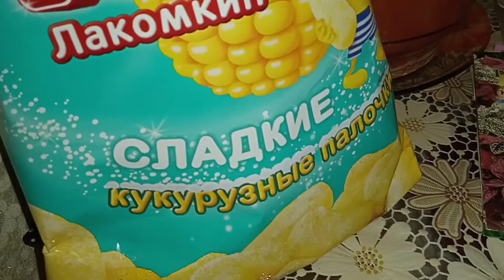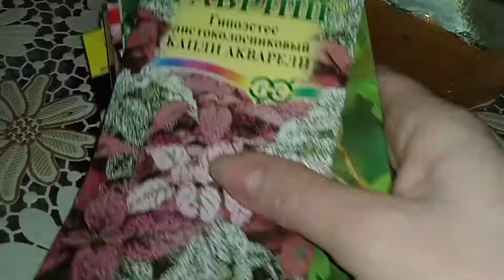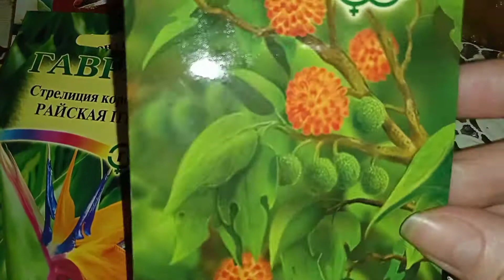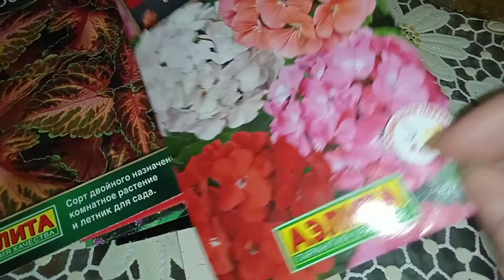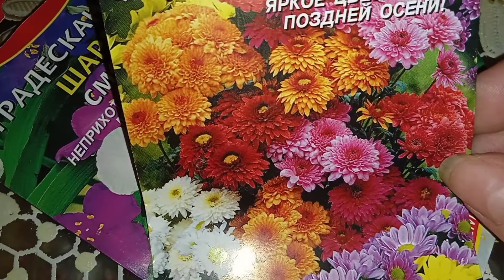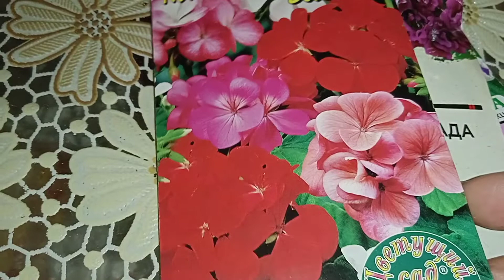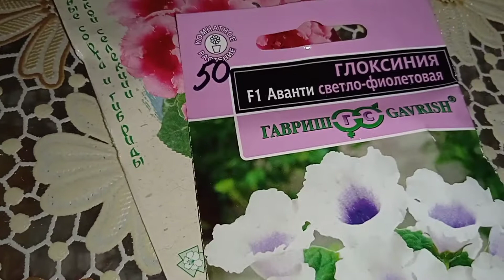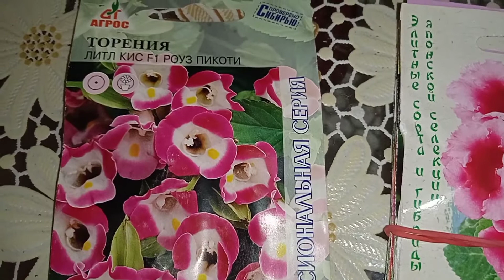Мои "хотелочки".Обзор семян комнатных растений. В предвкушении " сезона".☺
С нетерпением жду весны, чтобы заняться посевом. Хочу показать вам семена комнатных растений, которые буду выращивать.